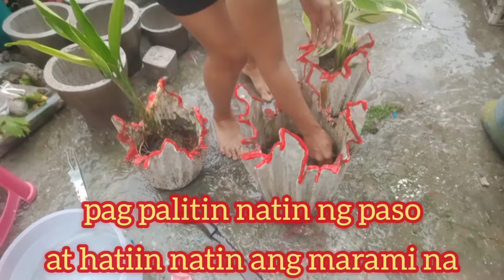Linis at Ligo Sa Labas ng Bahay